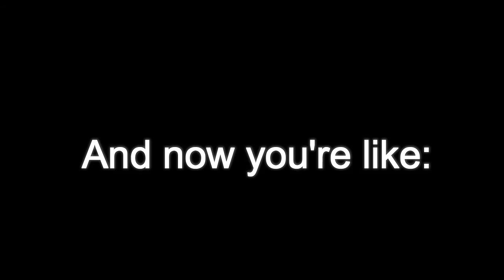You Know You go to DSST When...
Hope you enjoyed the video, and as always please give this a big thumbs up.

If anyone has suggestions for videos we will take them of course.

Meetings: Mondays in Room 206, right after school

Song:
'Work This Out' from High School Musical 2